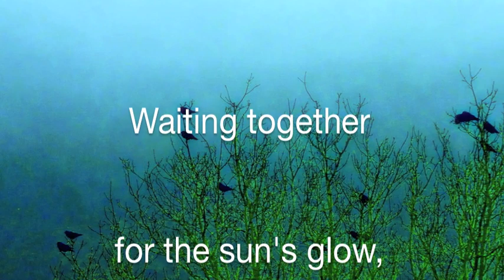ONE MINUTE WONDER 20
Part of a series of one-minute videos with text.
By Louise Oliver.  Music by Clive Bell.

We do not know the meaning of a misty morning or of the birdsong.  Waiting together for the sun's glow, our lack of understanding or control has no effect on the beauty of the moment.